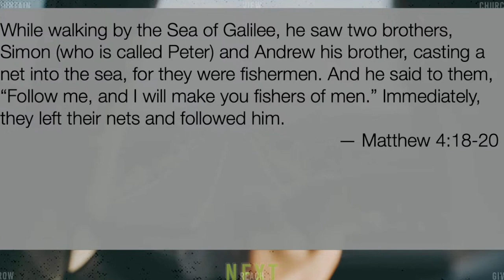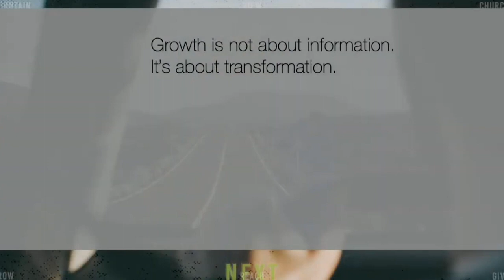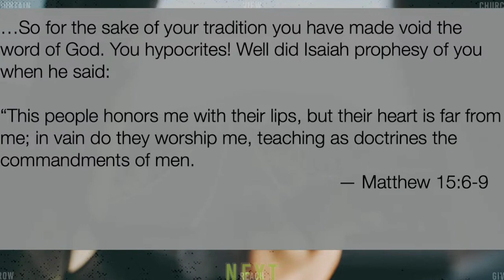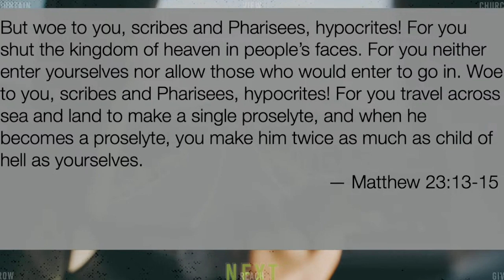October 8th Sunday Message | Series "Next" Week 2 | Brandon Reed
What an incredible response to the kickoff of our BRAND NEW Series “Next!”

We’ve been so encouraged to hear how God is moving in new and fresh ways here at MVC.

If you missed week one, Pastor Brandon Regan began to unpack the vision for our church to be the house where we fill the seats with... people YOU know... who need the hope that is found in JESUS... and the COMMUNITY you’ve found here at Mountain View.

If you weren’t able to join us, grab an Orange Soda, watch the service on YouTube and make plans to be here THIS Sunday as we continue in this series, “NEXT!” to imagine what it looks like for MVC to grow.